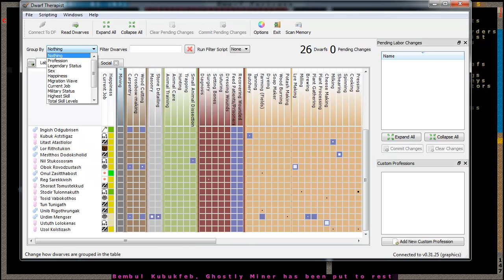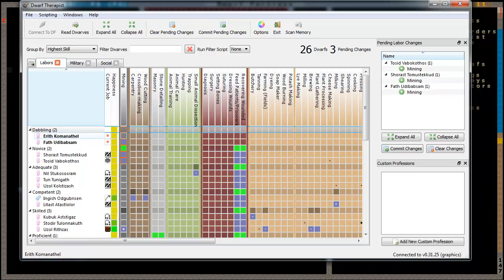Dwarf Fortress: Genesis Episode 16 - Future Floor Plans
I've got quite a lot of it planned out, now it's just a matter of time before it all comes together.